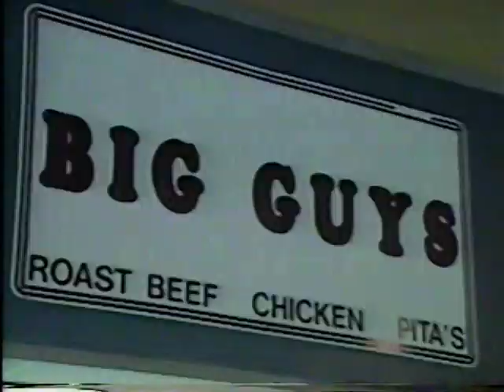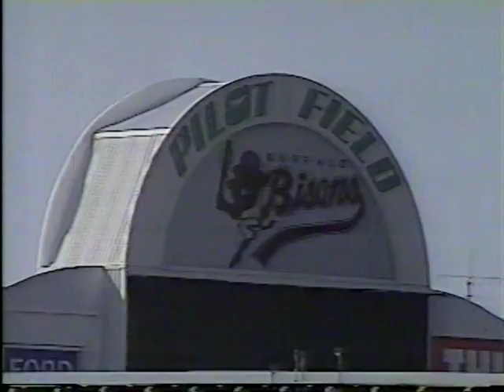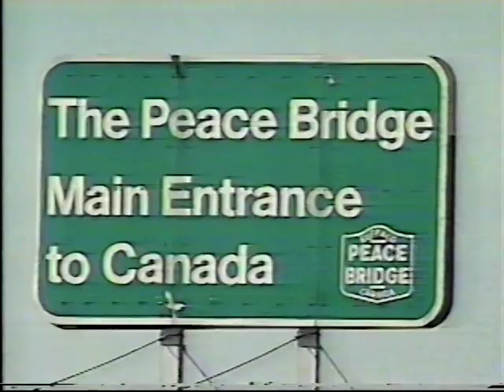Buffalo Bisons Major League Pitch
Short video produced by the Bisons pitching their interest in becoming a MLB expansion team.  Larry King narrates and appears in the video.